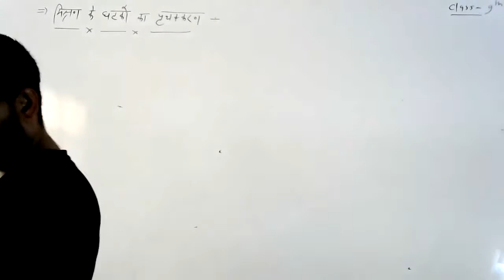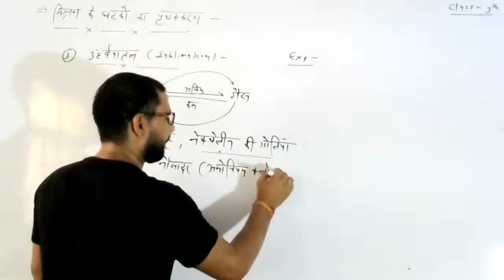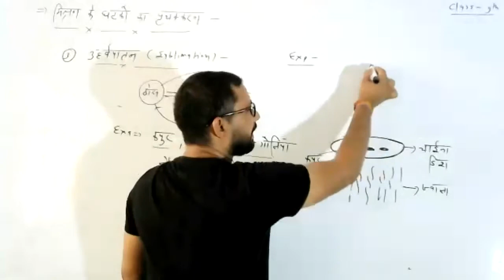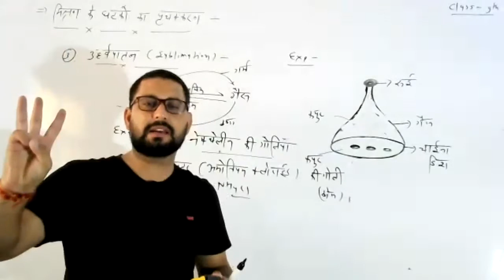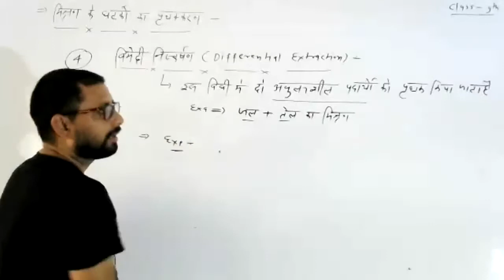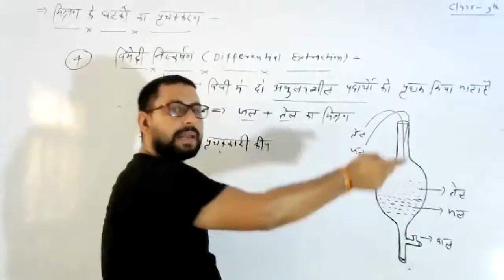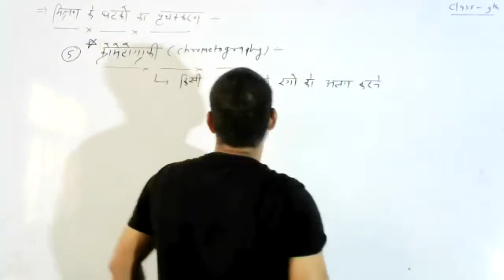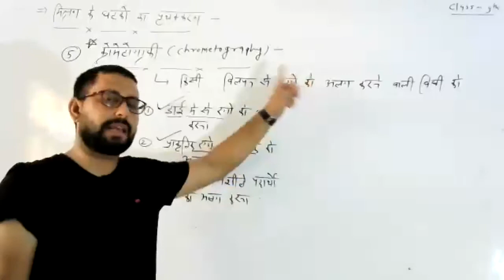LIVE CLASS-9th SCI.मिश्रण के घटकों का पृथक्करण (05.07.21)